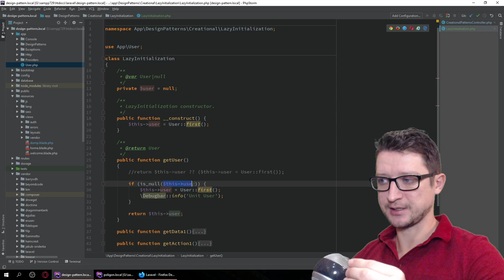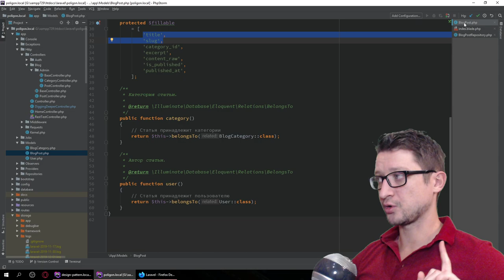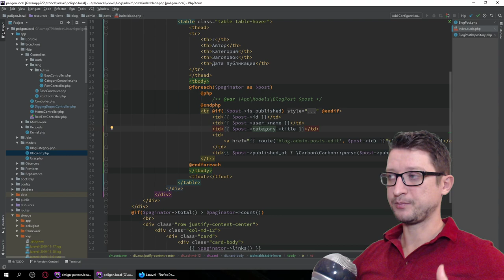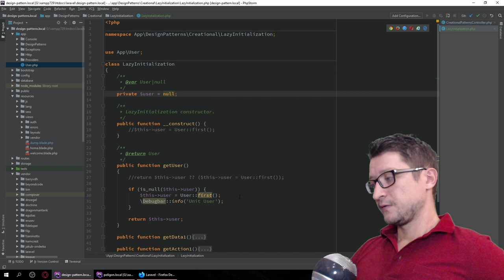Шаблон проектирования ► Ленивая загрузка. Отложенная инициализация. Lazy initialization (load) №13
Рассмотрим паттерн проектирования Lazy initialization он же Ленивая загрузка, Отложенная инициализация или Lazy load. Данный шаблон относится к порождающим шаблонам проектирования и направлен на грамотную работу с ресурсами системы.
Суть приёма в том чтобы инициализировать объект (или какое-либо вычисление) непосредственно перед обращением к нему. Таким образом инициализация будет происходить по требованию, а не заранее. С подобным приемом мы уже встречались во время прохождения курса по шаблонам и так же в курсе по Laravel.